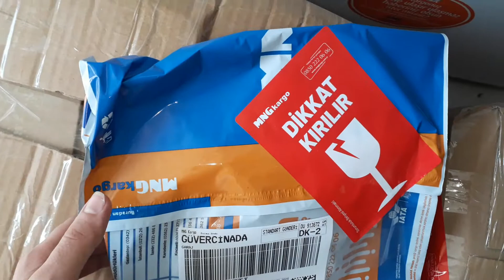SİGARA SARMA MAKİNESİ KARGOLAMA SİPARİŞ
otomatik  sigara sarma  makine inceledik tütün sarma makine inceledik topomatik makina  tütün sarma makina otomatik sigara sarma makine hazne li sigara sarma makina

-HAZNELİ TOPOMATİC SİGARA SARMA MAKİNESİ
-BİR İŞ YERİNE SARIM YAPIYORSANIZ VEYA DA KENDİ İŞ YERİNİZDE KULLANMAK İÇİN ALINACAK MAKİNE TÜRLERİNDENDİR

-MAKİNEDE ÇELİK KAŞIK BIÇAK TEMİNİ YAPILIR YEDEK PARÇA BULUNUR

-MÜŞTERİLERİMİZDEN ALDIĞIMIZ İSTEK ÜZERİNE BUTONU MAKİNEDEN AYIRDIK ARTIK İSTER SAĞ EL İLE İSTERSENİZDE SOL EL İLE FİLTRE TAKMA AVANTAJINA SAHİPSİNİZ

-PİYASADA BİR ÇOK ÜRÜNDE RESETLEME TUŞU MEVCUT DEĞİLDİR BİZİM MAKİNELERİMİZDE MEVCUTTUR SİZİ BÜYÜK ZAHMETTEN KURTARIR

-MAKİNEDEN SIKILIK GEVŞEKLİK AYARI MEVCUTTUR KADEMELİ OLARAK İSTER SIKI İSTER ORTA İSTERSENİZ GEVŞEK SARABİLİRSİNİZ

-ADIYAMAN SAÇAKLI TÜTÜNÜNÜ RAHATLIKLA SARAR VE KIRINTI BULUNMASI PROBLEM ARZ ETMEZ

-YEDEK PARÇA TAKDIRACAKSANIZ SİZE YOLLAYIP TARİF EDEBİLİR VEYA DA MAKİNENİZİ YOLLAYIP BİZE TAKDIRABİLİRSİNİZ

SORULARINIZ

-BÜTÜN FİLTRE ÇEŞİTLERİNE UYGUNMU--EVET

-ÇOK ELEKTRİK YAKARMI HAYIR 12 VOLT VE ADAPTÖR SAYESİNDE YOK DENECEK KADAR AZDIR

-YEDEK PARÇA BULUNURMU --EVET

-SAATTE KAÇ KARTONA ÇIKARIM--5 İLE 6